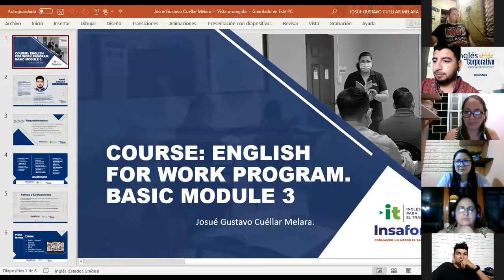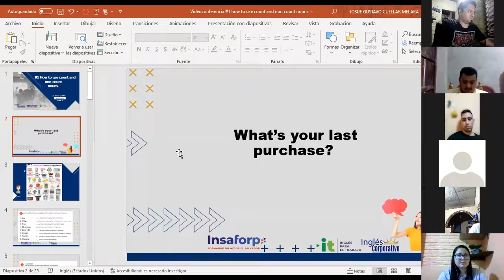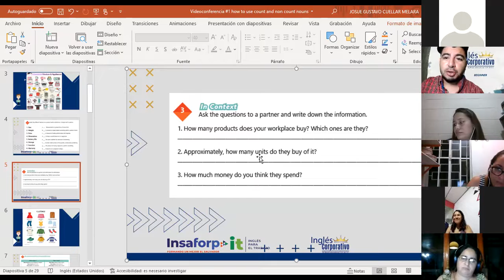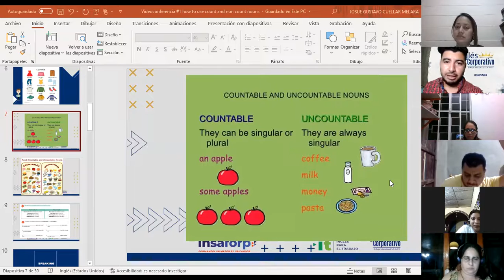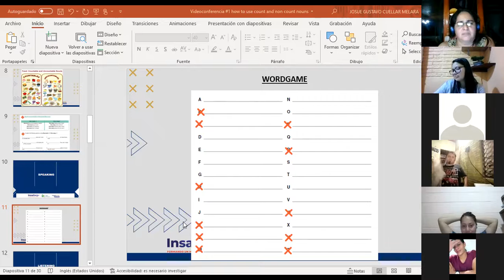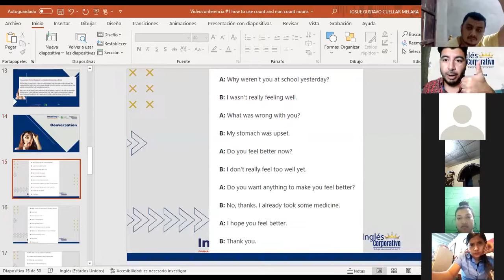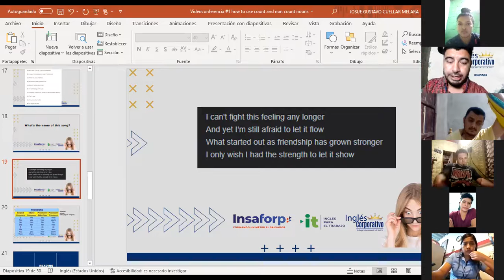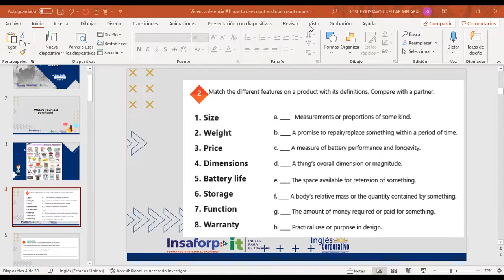Ingles Corporativo-Videoconferencia #1 How to use count and non-count nouns.